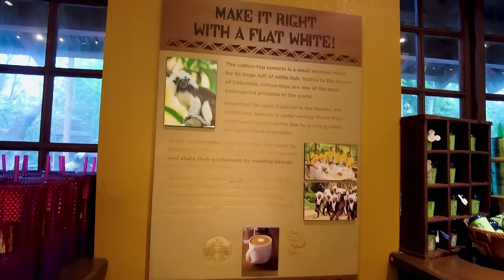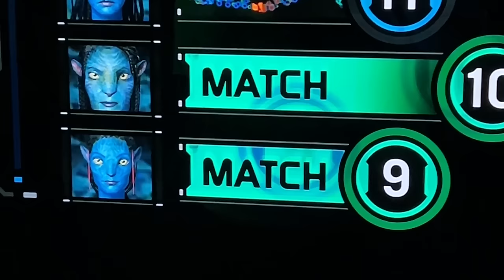EPCOT and Animal Kingdom in ONE PERFECT DAY -- Park Hopping in Disney World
We’re about to have the PERFECT Disney World day to put the controversial question to the test… Are Animal Kingdom and EPCOT half day parks??? DUN DUN… DUNNNN!!! Join Quincy and Sage in the BEST DAY EVER full of E-Ticket attractions, delicious snacks and (because Sage says so) live entertainment!!